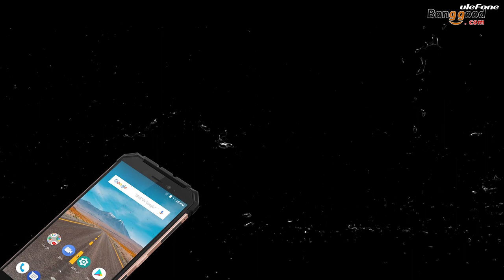Ulefone Armor X 4g waterproof ip68 smartphone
Description
1 x Ulefone Armor X Smartphone
 1 x USB Cable
 1 x EU Charger